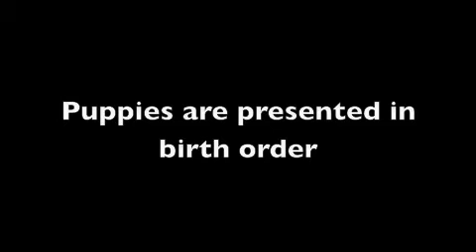January 31st 2011 Litter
This is a video of Calli and Petey's December 31st 2011 litter. They had 3 males and 3 females. The puppies will be available for their new homes on February 25 if they are being picked up in person and are at least 3 pounds.